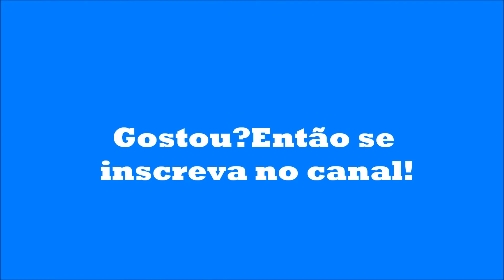Cúmplices de um Resgate-Top 5 melhores vilões adultos- Minha opinião